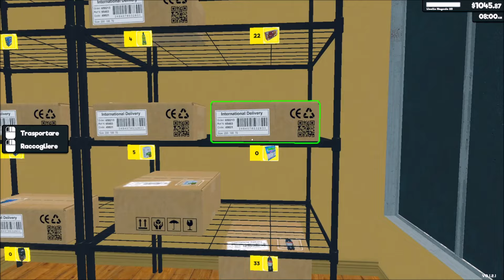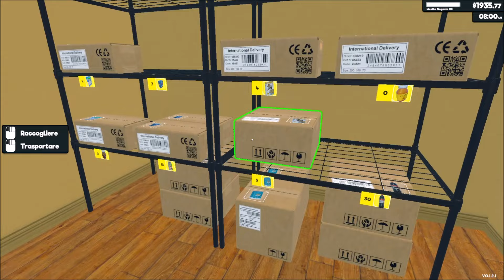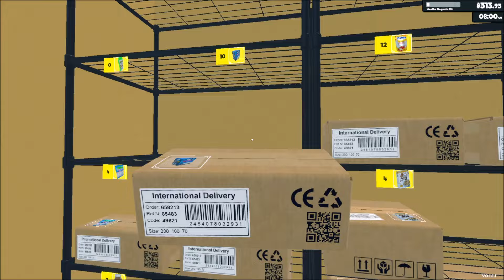AGGIORNAMENTO SPETTACOLARE! | 17# | Supermarket Simulator | Full HD ITA